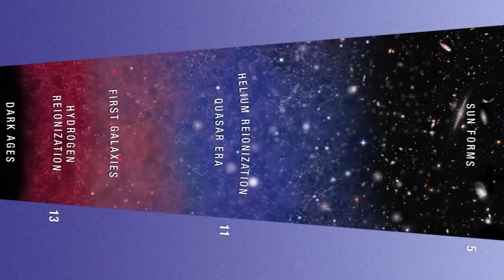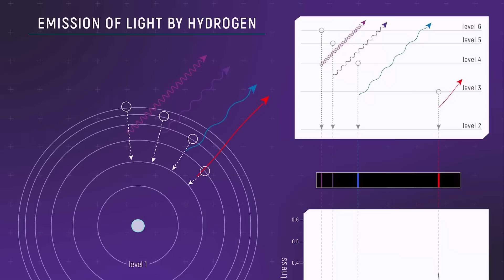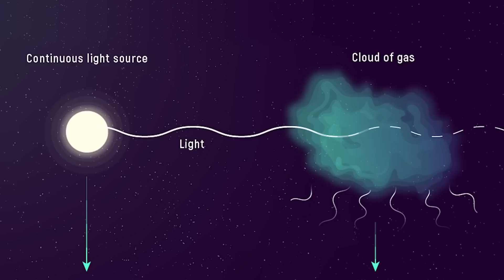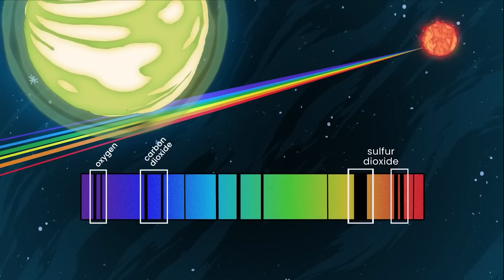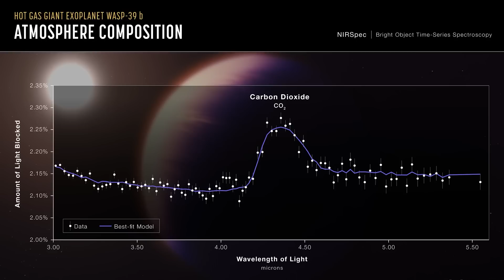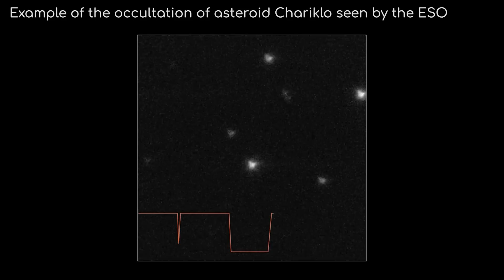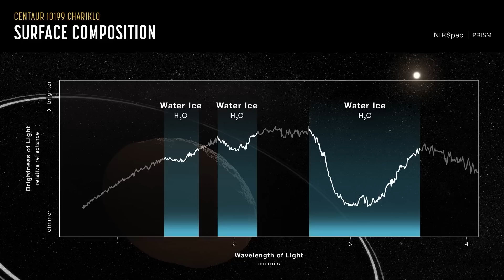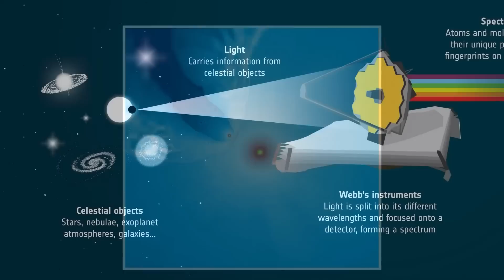Lo que el James Webb ha descubierto más allá del Espectro Visible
El James Webb ha revelado nuevos datos sobre nebulosas y exoplanetas

Apoya al canal:
✔Bitcoin: 1Drk2PxcKpXrBnWP9pAM8WM1YuxvnBA9Xx
✔Ethereum: 0x31De3886d8FEb1412D2DC999e09c6AC80aDF5D23

Este canal es la versión oficial en castellano del canal Astrum que puedes visitar en el siguiente enlace